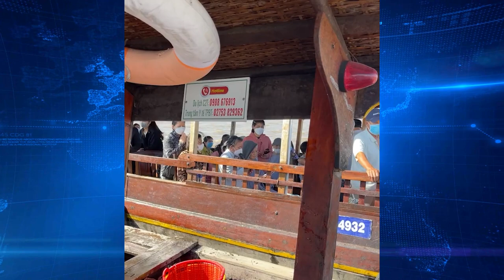Thả cá phóng sanh xuống sông Bến Tre ngày rầm tháng giêng